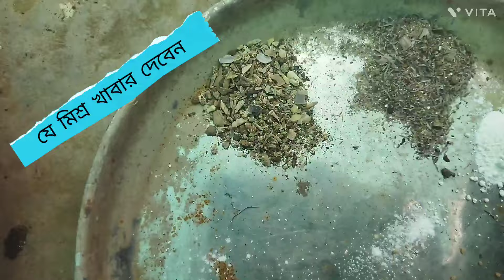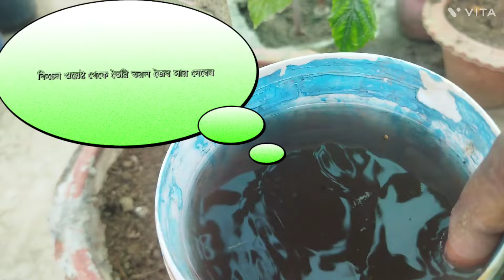গ্রাফটিং জবা গাছের সঠিক পরিচর্যা যেভাবে করবেন grafting-hibiscus-care#mixed-fertilizer-millionviews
জবার গ্রীষ্ম কালীন পরিচর্যা করবেন কিভাবে
গ্রাফটিং জবার সঠিক যত্ন ও অন্যান্য তথ্যসূত্র
টবে কিভাবে জবার সঠিক পরিচর্যা করবেন
ছাদবাগানে জবার সাধারণ পরিচর্যা ও অন্যান্য তথ্য শুলুক
জবা গাছে অধিক ফুল পেতে কি ধরনের মিশ্র খাবার প্রয়োগ করবেন
জবা গাছের জন্য কি ধরনের মিডিয়া তৈরি করবেন
শিখে নিন গ্রাফটিং জবা গাছের যত্ন ও মিশ্র খাবার কি দেবেন।

এই ভিডিও তে দেখিয়েছি কিভাবে টবে গ্রাফটিং জবা গাছের জন্য মাটি তৈরি করবেন।
কিভাবে জবা গাছের রি-পটিং এবং পরিচর্যা করবেন।
দেখিয়েছি অধিক ফুল পেতে হলে কি ধরনের খাবার দেবেন।
আশা করি বোঝাতে পেরেছি।